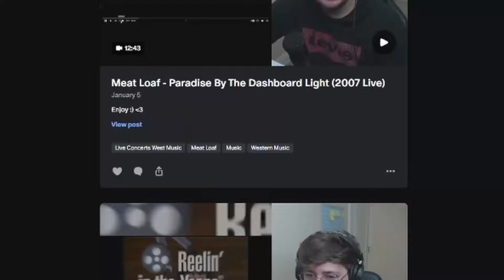*new fan* finds Seventeen Moments I Think About A lot